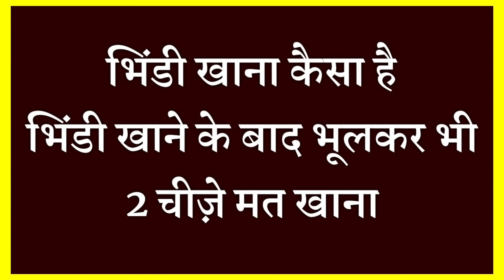भिंडी खाने वाले मुसलमान ज़रूर देखलो || Bhindi Khana Kaisa ? Ladyfinger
Assalamualaikum friends,

Share more.

Allah Hafiz .

Syed ali